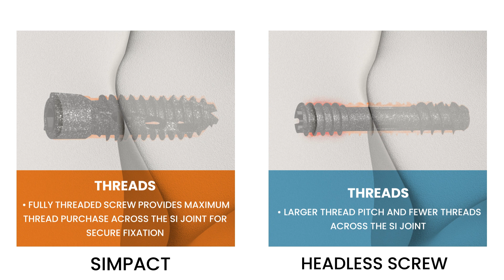SIMPACT vs SI Lag Screws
The SImpact Sacroiliac Joint Fixation System consists of cannulated implants offered in various lengths, and threaded configurations to accommodate variations in patient anatomy. It is intended for sacroiliac joint fusion for conditions including degenerative sacroiliitis and sacroiliac joint disruptions.

Key Features and Benefits:
* Self-drilling and self-harvesting design packs bone into fenestrations upon insertion
* Direct Lateral and/or Posterior Oblique approach capabilities
* Pre-sterile implants by request